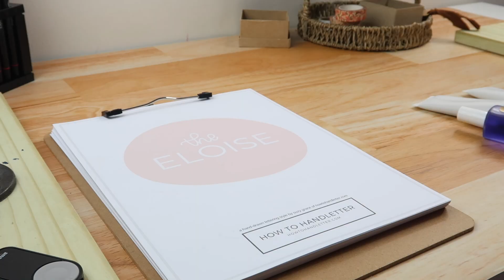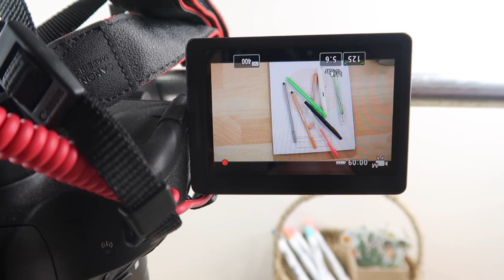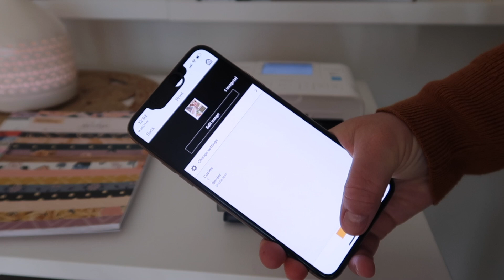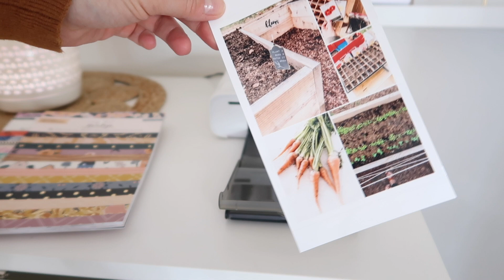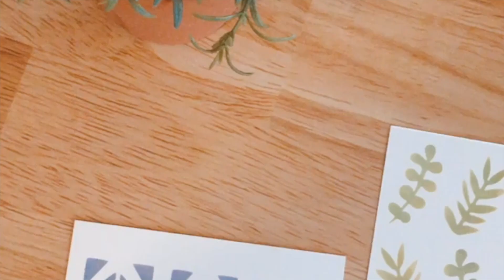Studio Vlog Episode 1 | Filming day, handlettering & behind the scenes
Here is a peek into my studio! I hope you enjoy. :) You can join my free 7 day handlettering course

s t u d i o:
Dreambox Code: HOWTOHANDLETTER (*aff link)
- My Favorite Supplies